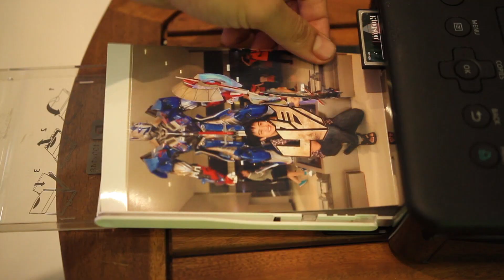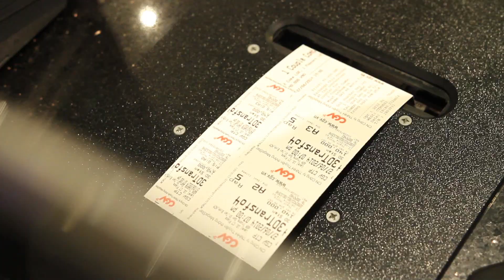Transformers 4: Kỷ Nguyên Hủy Diệt (clip): Bom tấn Transformers thống trị các rạp chiếu